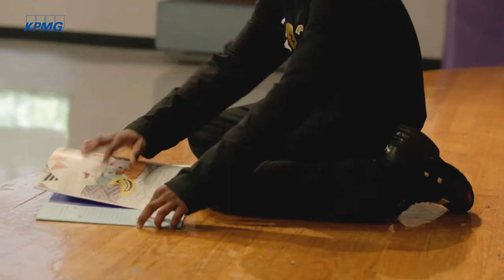KPMG and Laurie Hernandez Visit Boys & Girls Clubs of Boston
KPMG is a proud supporter of Boys & Girls Clubs and recently visited two Boston Clubs with special guest Laurie Hernandez, educating students about the importance of healthy living and exercise and promoting her book “She’s Got This”.